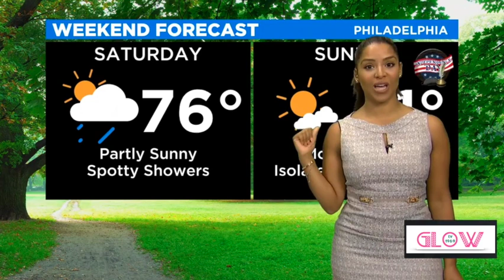😱🔥💎 Llarisa Abreu 👀 Solo Slow Motion *audio* 7.2.21